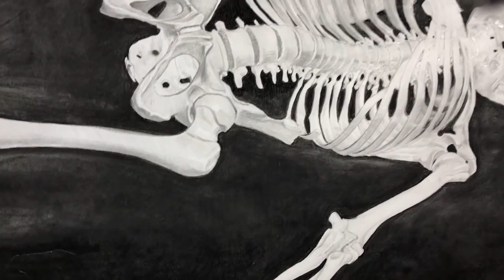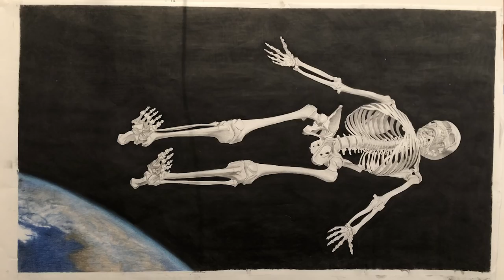J'AI FAIT UNE ERREUR ! (CORRECTION DU 1M x 2M)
Une feuille un crayon et mon blog, c'est tout ce qu'il faut pour dessiner !

La semaine dernière j’ai publié une vidéo sur comment faire un grand format.
J’avais commencé à réaliser pour l’occasion un dessin grand format pour illustrer mon propos.

Je n’ai pas eu le temps de le terminer avant la publication de la vidéo. J’avais promis de le terminer cette semaine pour le poster sur mon insta.

Tout ne s’est pas passé comme prévu !

Je vous avoue que c’est déprimant de se rendre compte qu’après tout ce travail le rendu n’est pas terrible.

Je vous fait un report de la suite et fin du dessin.

Le voici. je le trouve raté.

Pourquoi me direz vous ?
Pourquoi le dessin est raté alors qu’il à l’air d’être plutôt réussit.

Les points positifs :

Il n’y a pas de défauts dans la représentation du squelette tout est bien proportionné.
Le squelette ressort plutôt bien sur ce fond noir. rien à dire de plus.

Les points négatifs :

Je vous parlais de la facture et du rendu général du dessin.
Il s’agissait de la seule inconnue dans la réalisation, parce que ma maquette est un photomontage. Il n’y a pas d’information stylistique de rendu, la maquette est un modele, certes précis, mais elle reste une photo.

Que voyez-vous, est ce qu’il y a selon vous quelque chose qui cloche ?

Personnellement, l’ensemble des éléments sont plutôt dépareillé.

L’impression de flottement dans l’espace n’est pas au rendez-vous.

On dirait que le squelette à été découpé et posé sur un fond noir.
Il n’est donc pas dans l’espace…Il est posé sur un fond noir.

La couleur bleu de la planète est également problématique au regard du squelette.

Il aurait fallu les lier par des tonalités légères de bleu ainsi l’oeil considère qu’il s’agit de deux éléments de la même image.

Il en ai de même pour le fond noir.
Au début quand j’ai commencé à poser les premières tâches de noir autour du squelette ça fonctionnait bien.

Une fois terminé, le fond noir parait plat.
Le squelette devrait en quelque sorte baigner dans ce noir mais ça ne marche pas vraiment.

L’effet est donc raté, le traitement du fond, du squelette et de la planète est trop différent.

Sur le squelette on à un traitement au crayon avec des détails fins et précis.
Le fond lui est traité en aplat.
De plus on voit des noirs différents, et avec les reflets de lumières, les traces pas très belle du remplissage.

Du coup ça crée un effet trop dur, trop contrasté, dans les valeurs de gris du squelette et le noir du fond. Notre oeil à tendance à les considérer comme deux éléments distincts, d’ou effet découpé et collé du squelette.

il aurait fallut travailler le fonds un peu comme le squelette, en mélangeant le fusain et le trait du crayon. On pourrait aussi pour rattraper le dessin monter les valeurs de gris dans le squelette.

Mais étant donné les défaut dans le remplissage du noir, il vaut mieux ne pas continuer.
Pour un grand format, ces défaut ne passent pas. Surtout si on veut l’exposer. Le produit n’est parfait.

Voila pourquoi j’estime que mon dessin est raté, il a perdu en vivacité et ce fond noir fige le dessin, il apparait comme fade et statique.

Dites dans les commentaires si vous voyez d’autre défauts. Vous pouvez aussi dire tout le bien ou le mal que vous en pensez ! ;-)

A bientôt